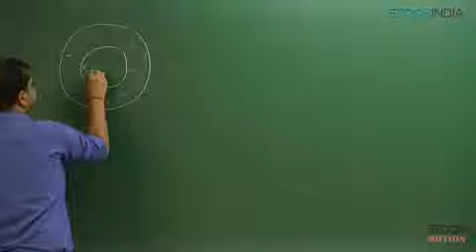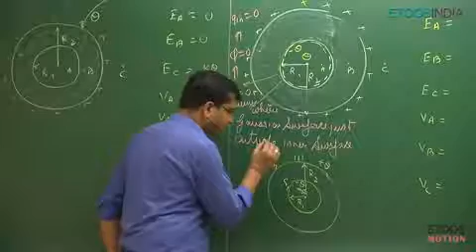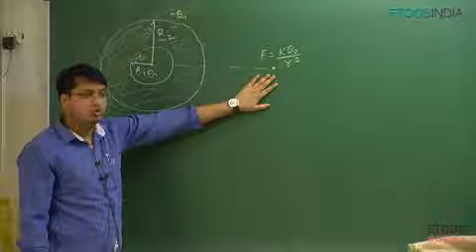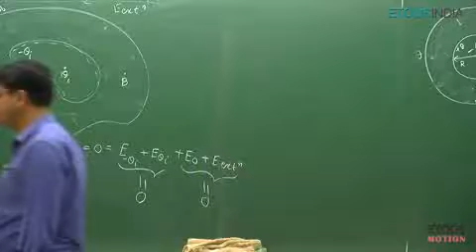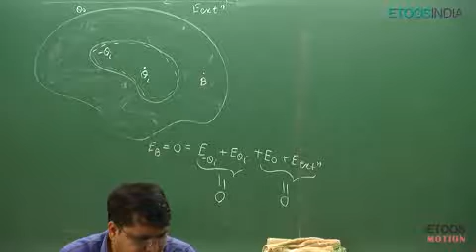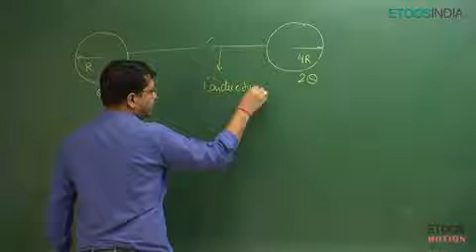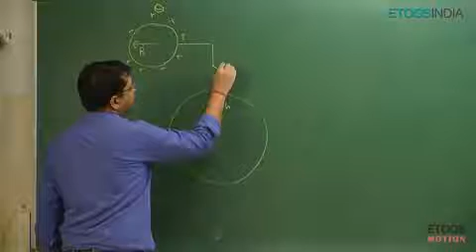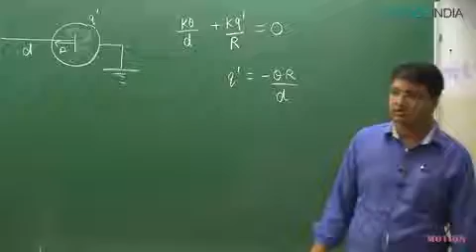Lecture 24 | Electrostatics by NV Sir